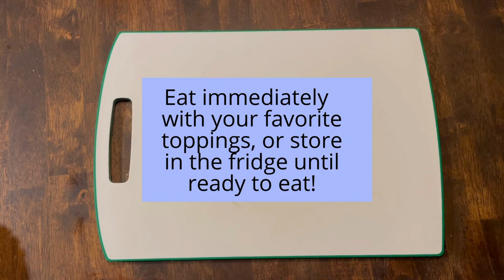Microwave Spaghetti Squash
This spaghetti squash is super quick, easy and delicious to make! Spaghetti squash is a great way to incorporate some hidden veggies for your picky eaters!

What you need:
- 1 spaghetti squash
- Water
- Microwave
- Knife + Cutting Board

How-to:
1.) Start by washing the outside of the spaghetti squash.
2.) Cut the spaghetti squash in half. Use a hand towel to help you stabilize the spaghetti squash while cutting it.
3.) Once your squash is cut in half, place into a microwave safe bowl. If you have a big enough bowl, you can place both halves in, or if you have a smaller bowl you can do one at a time.
4.) Fill the bowl with water until it touches the bottom of the spaghetti squash.
5.) Put in the microwave for three, 5 minute intervals (5 minutes three times). This should add up to 15 minutes total.
6.) When the timer is up, take out of the microwave using kitchen mittens or a kitchen towel. You want to protect your hands!
7.) Once the squash has cooled, remove from the bowl.
8.) Using a fork, scrape out the inside of the squash. You will notice it comes out in spaghetti like strings.
9.) Eat the squash immediately with your favorite toppings, or place in the fridge until ready to eat.

How to make spaghetti squash a hidden veggie:
1.)Add to boxed Mac n' Cheese.
- Add squash to mixture when mixing together the cheese sauce and cooked noodles.
2.) Add to Breakfast
- Add squash to a has brown mixture. Serve with eggs and enjoy!
3.) Get creative with it! The flavor of spaghetti squash is easy to mask. Try adding it to your favorite recipe and see how you like it!

Kitchen Terms to Know:
- Interval: to do something for a specific amount of time, stop after the time is up, then begin again as directed.